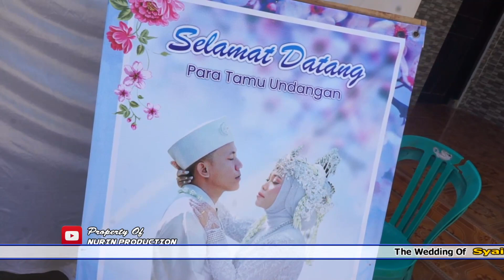YA ROBBI ANTAL HADI ll Al-BANJARI NURUL IMAN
Channel Ini Menayangkan : Hiburan, Music Daul,Tradisi Adat Madura, Kesenian Madura, Timang Manten, Hadrah, albanjari, Ceramah Agama, Drumband, Macan-Macanan, Jaran Kencak, Pawai / Carnaval, Dll.

Support terus Agar channel ini bisa berkembang & tentunya bisa memberikan manfaat untuk anda semua...!